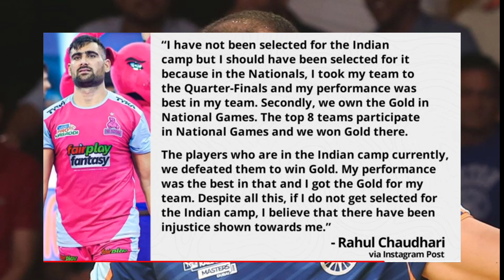Rahul Chaudhari talks about Team India Selection | Rahul Chaudhari Unhappy After Being Not Selected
This video is about Rahul Chaudhari big Statement about Team India Probible Selection list For 11th Asian Kabaddi Championship 2023 Going on Busan Korea This month June 2023

Editing & Thumbnails-
Kinemaster, Pixellab

NOTE -
All the songs, images, are used in this video belong to their respective owners and this channel does not claim any right over them this video is made by myself for knowledgeable purpose to provide information.

All the Videos and Live Stream is Voice Over and  created by myself, I have not copied any other content if you have any doubt or you want to contact me just mail me or contact on my social media.

Thank You Keep Supporting ❤Sports Tech Suhail